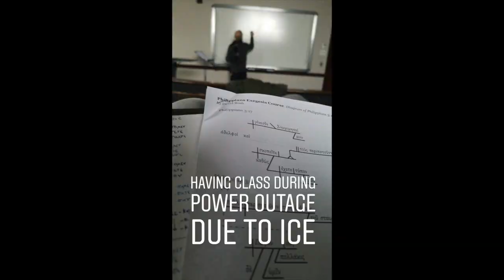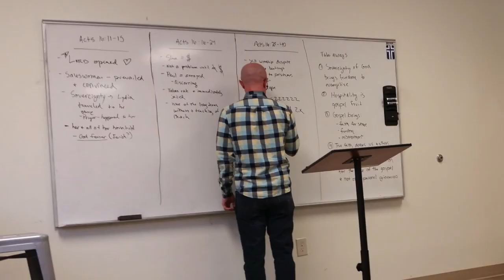It's not RAINING! It's SNOWING!!!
Thankful hearts and snow filled hands :D
Nov 12-25th 2018